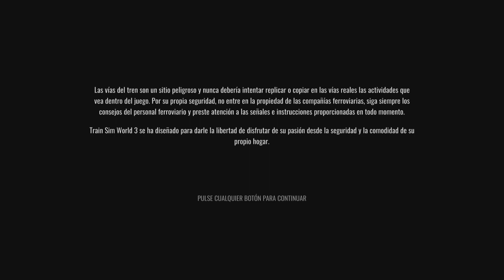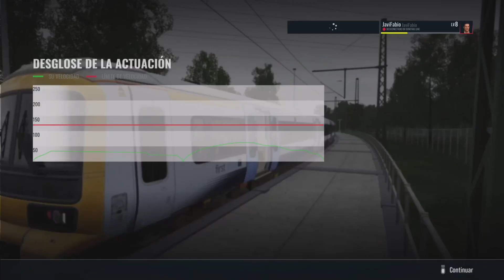Train Sim World 3 versión PS5 - Primeros minutos de juego - Pinta INCREÍBLE!!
Equipo:
🏎️ PRINCIPALITY GAMING:

▶️BenQ:
Página oficial de mi monitor: